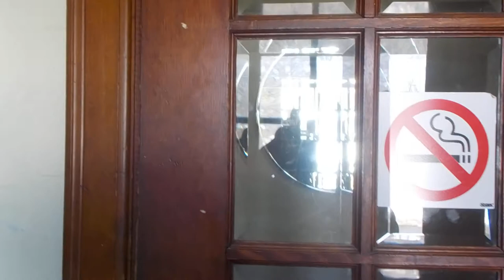🚌Kaya Henry Mitchell and Liamnator on the schoolbus ranting🚌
discord sucks and if you hate me go fuck yourself😂😎just close your computer and get a life